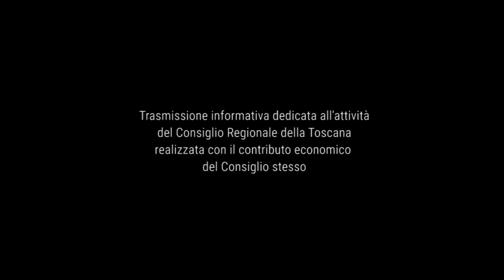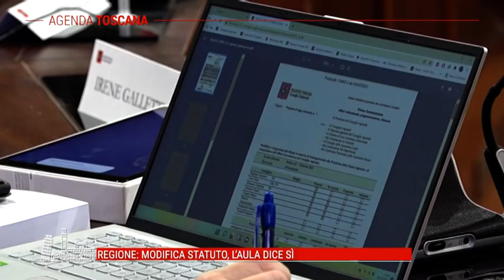TELE IRIDE - Agenda Toscana